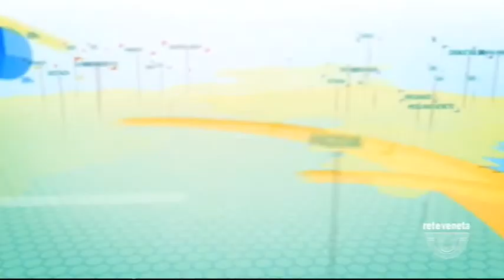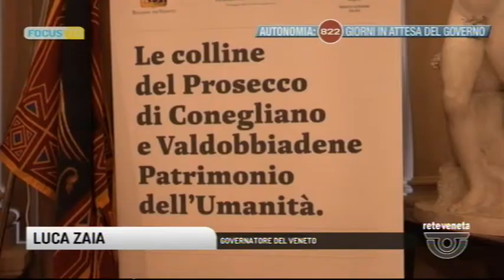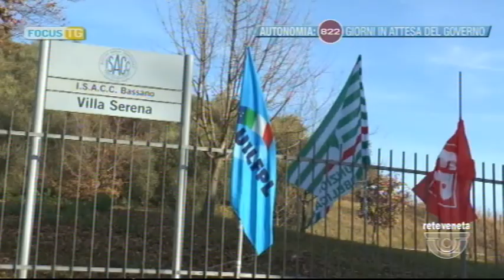FOCUS TG (22-01-2020 19:57)